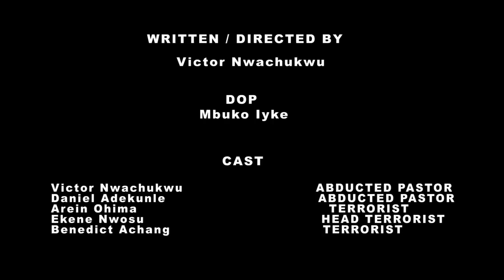TEST OF FAITH (Amplifiers TV - Episode 33)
A pastor denied Jesus and something happened...